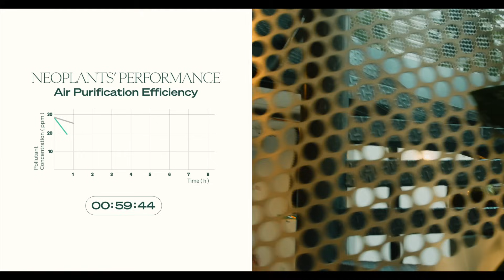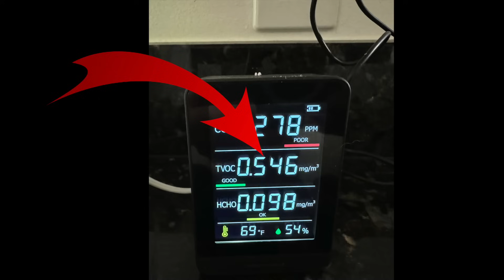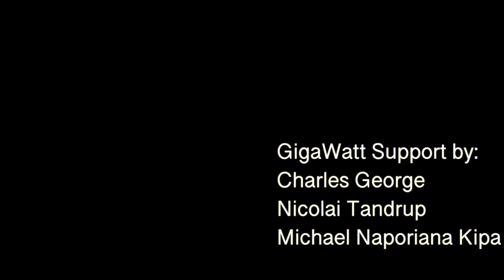Why ChatGPT Actually SUCKS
to get your 7th sachet of Power Drops free of charge at checkout (note: you must use this link for the discount to apply - look out for the free product that will be automatically added to your cart).
Large Language Models like ChatGPT, Claude, Gemini, Llama, Grok and others are amazing accomplishments--but they also really suck at long-form writing, and especially creative writing. Why is this the case, and how can OpenAI, Anthropic, Google/Deep Mind, Meta, xAI and the Open Source community fix these problems?

Why ChatGPT SUCKS (and How To Fix It)
ChatGPT SUCKS--But We Can Fix It!